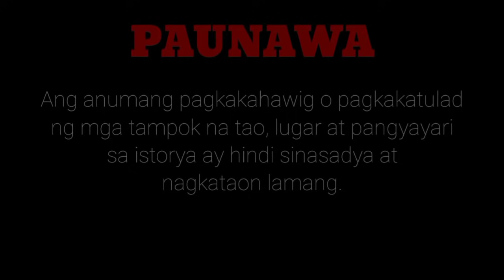Hacienderong Palikero - PART 13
Tauhan sa mansion ng mga Samaniego ang magulang ni Pamela, sa kagustuhang makatapos ng pag-aaral sumasama siya sa kanyang ina kpag araw na walang pasok, Namamasukan siyang katulong sa mansion. Hanggang isang araw dumating ang anak na panganany ng mga Samaniego si Datu isang magaling na negosyante, Sa batang edad ni Pamela kaagad nakuha nito ang atensyon ni Datu, Pero takot ang naramdaman ng dalaga para sa lalake na kabalitaan ang galing sa babae.
Pagkalipas ng ilang taon matagumpay na din si Pamela sa kanyang napiling karera at muling nagtagpo ang landas nila ng dating amo. May Karugtong ba ang kahapon para kina Datu at Pamela.

Related Channel
Maharlika tv
Kaalaman TV
Clarktv
Tinagalog
Jevera PH
Tinig Ph
Bulalord
Gazebo
Sankayjanjantv
Munting Kaalaman
Kra Stories

TRENDING Topics
Bitag Official

Alex Gonzaga
Jamill Agassi Ching
Jomar Lovena
Ivana Alawi
Raffy Tulfo
Zeinab Harake
Congtv
Brusko Bro's

Choox tv
Akosidogie
ML DiscipleGaming